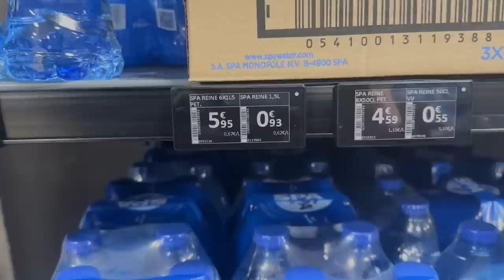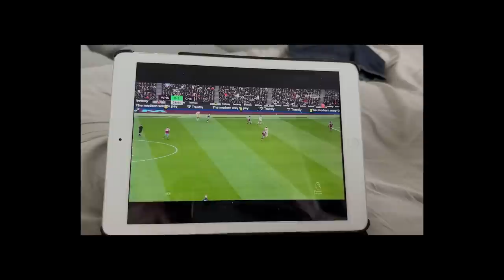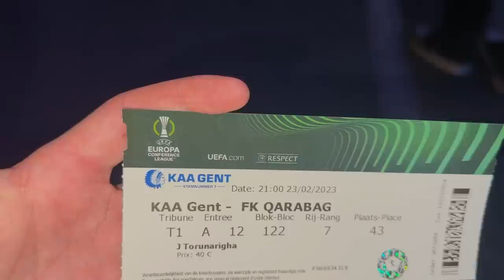Belgien 🇧🇪 Vlog mit Jordany und Junior Torunarigha | Marlon